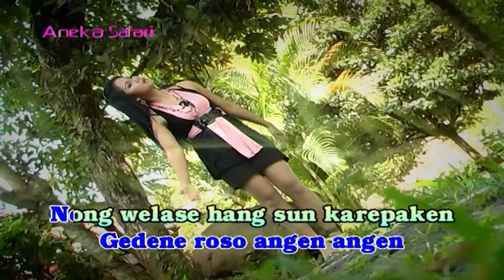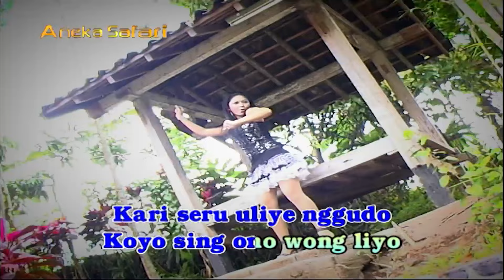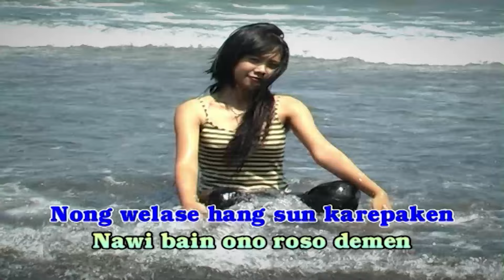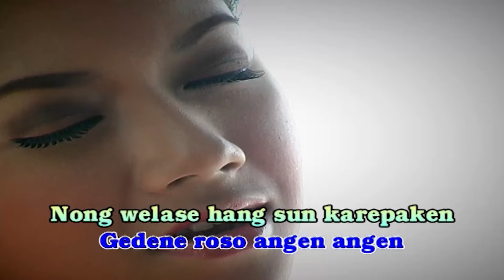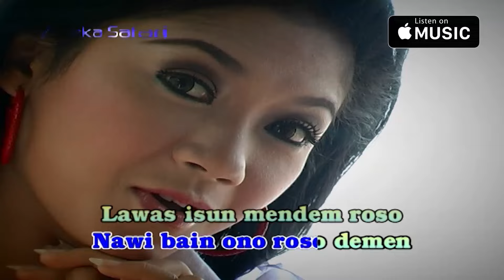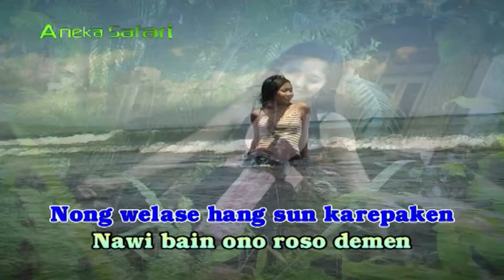Ratna Antika - Mendem Roso (Official Music Video)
Thanks ya ..

Title: Mendem Roso
Artist: Ratna Antika
Album: Best Of The Best Ratna Antika - I Iye Yoyo ( ASVCD - 119)
Songwriter: Demy / Bakti

selamat menikmati ..

Available download & streaming on :
iTunes: coming soon ..
Spotify: coming soon ..
Deezer: coming soon ..